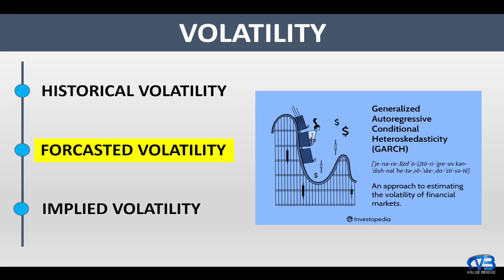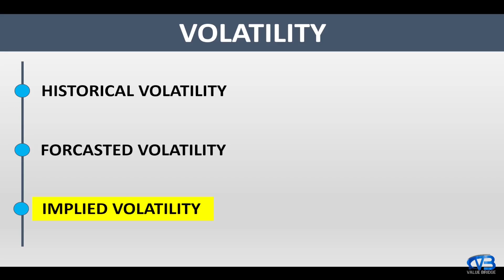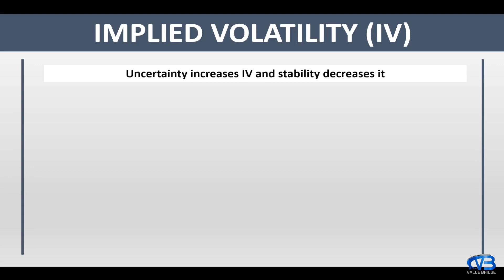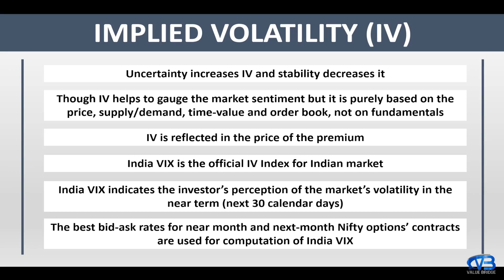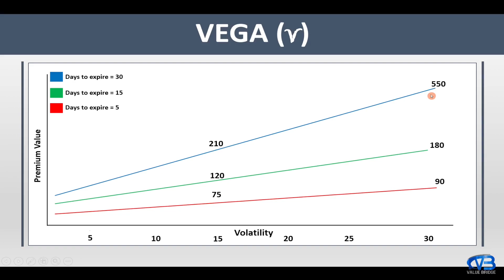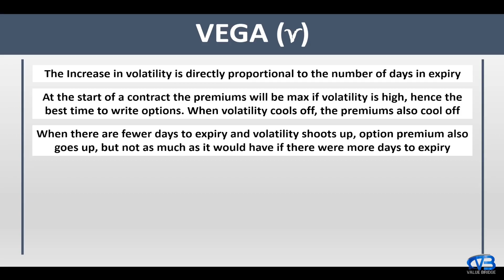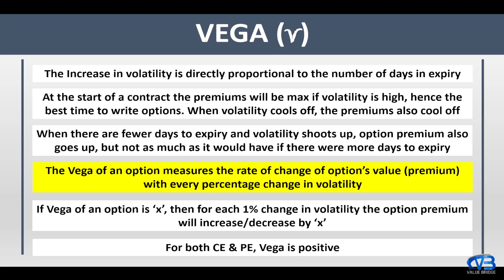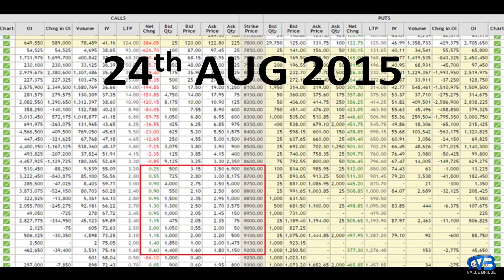Part 6 - Option Greeks - Vega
Part 6 - Basics of Option Greeks. This video explains what Implied Volatility (IV) and Vega are, where to check the value of these greeks, how to calculate the change in premium price based on IV and Vega, etc.

Photo Credits: Investopedia
Photo Credits: Zerodha Varsity

RECOMMENDED BOOKS
On Price Action
1. "Technical Analysis of the Financial Markets" by John J. Murphy

2. "A Complete Guide to Volume Price Analysis" by Anna Coulling

3. "Stock Trading & Investing Using Volume Price Analysis" by Anna Coulling

4. "Price Action Trading : Technical Analysis Simplified" by Sunil Gurjar

5. "(Hindi Book) Price Action Trading Technical Analysis Hindi" by Sunil Gurjar

On Technical Investing & Momentum Trading
1. "How to Make Money in Stocks" by William O'Neil

2. "Trade Like a Stock Market Wizard" by Mark Minervini

3. "Think & Trade Like a Champion" by Mark Minervini

On Trading Psychology
1. "Trading in the Zone" by Mark Douglas

2. "Best Loser Wins" by Tom Hougaard

3. "Market Wizards: Interviews with Top Traders" by Jack D. Schwager

4. "ONE UP ON WALL STREET" by Peter Lynch

5. "The Disciplined Trader" by Mark Douglas

On Trading Strategies
1. "How I Made $2 Millions in the Stock Market" by Nicholas Darvas

2. "The Complete Turtle Trader" by Michael Covel

3. "Way of the Turtle" by Curtis Faith (one of the original turtles)

On Market Profile & Pivots
1. "Mind Over Markets: Power Trading with Market Generated Information" by James Dalton, Eric Jones

2. "Mind Markets And Money" by CA Rudra Murthy, Indrazith Shantharaj

3. "Anyone Can Learn Market Profile: Better Trading Decisions | Reduce Mistakes | Increase Profitability" by DEAN Aniruddha Deshpande

4. "Secrets of Pivot Boss - Revealing Proven Methods for Profiting" by Frank Ochoa